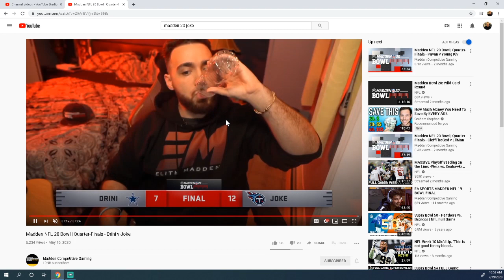Madden 20 Film Study| Drini vs. Joke Madden Bowl| What You Can Learn from 2 Defensive Geniuses